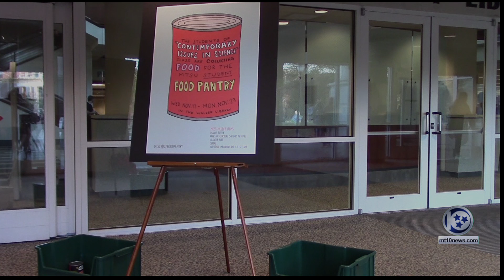MTSU STUDENT FOOD PANTRY